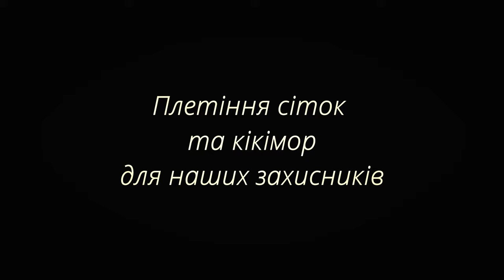Плетіння сіток та кікімор для ЗСУ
Плетіння сіток та кімімор для ЗСУ творчим колективом села Світильня, що у Броварському районі на Київщині.